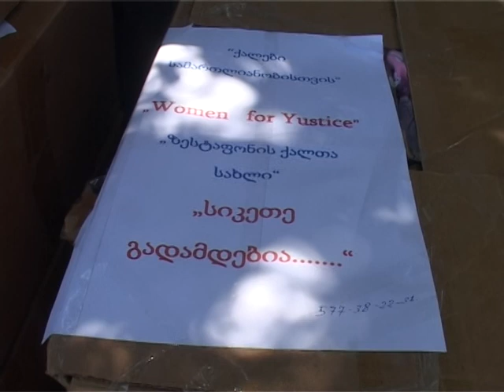speqtri 17 08 2018